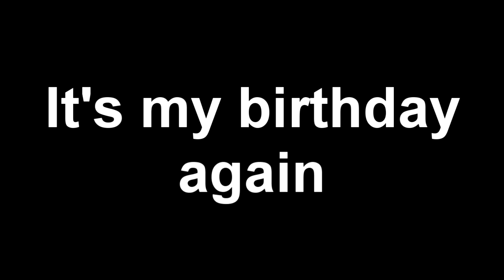Its My Birthday